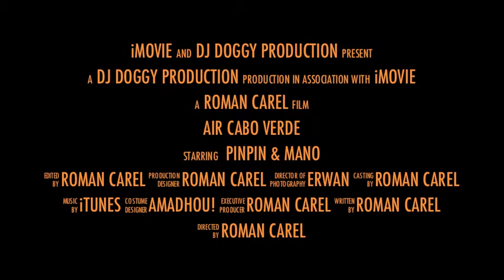Kite in Cabo Verde - Trailer.m4v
Erwan Perrin & Roman Carel kiting trip in Sal Island for wave kiting...